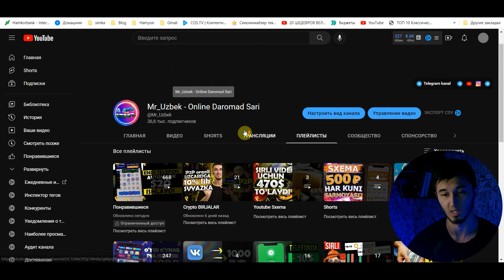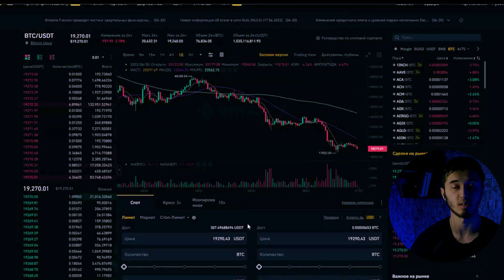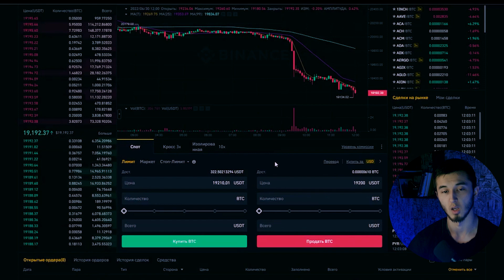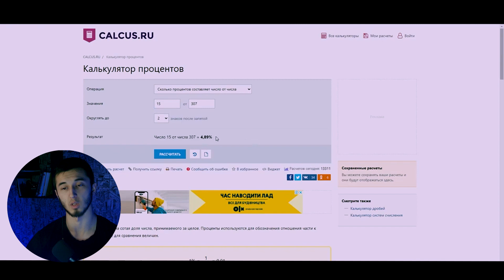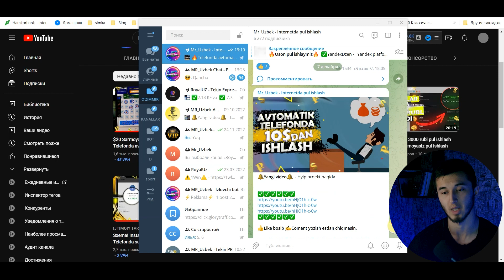Binance kuniga 100$ ishlash | Crypto arbitraj orqali pul ishlash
Binanceda kripto arbitraj orqali 3 daqiqada 15 dollar ishlab oldim. Videodan ko'proq bilib olishingiz mumkin.

⬇️ VIDEODAGI SAYTLAR ⬇️
💳Payeer кошелёк (Pul chiqarib olish uchun)